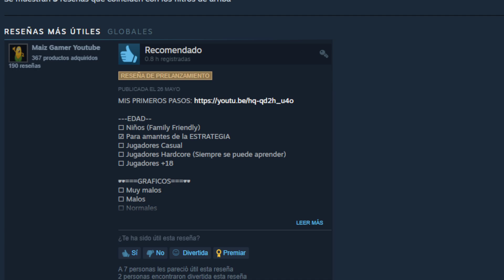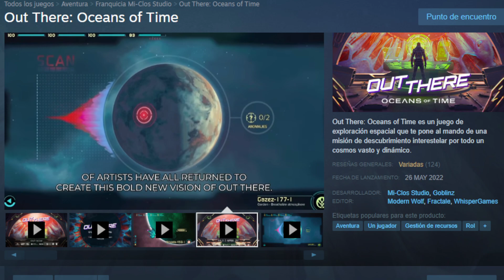Out There: Oceans of Time I UNA AVENTURA ESPACIAL I PC Gameplay Español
Comenzamos!